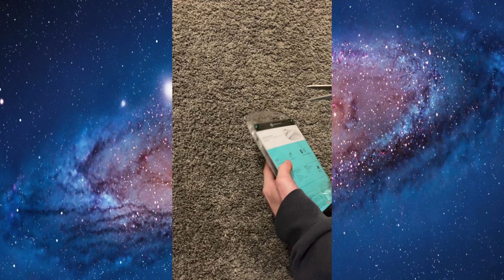Unboxing Sum Apple Adatpters And A Mouse!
Today We DiD This [ insert Desc Here ]
If You Enjoyed This Video And Want To See More Then

                                                        TAGZ  ⬇️
YouTube TheAppleHome MacSstudio Xcode iMovie iPodTouch4thGen